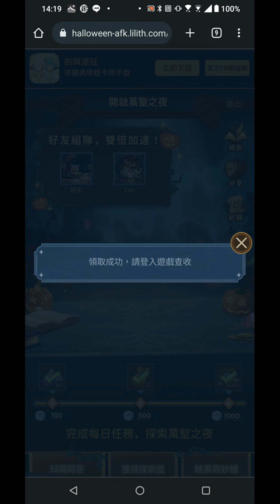劍與遠征 傑洛特 葉奈法 巫師3虛空來客開放免費兌換 網頁活動 還記得每日簽到嗎? 祕寶峽灣領獎 SP娑麗絲上白畢業 下一隻要練的SP角色? AFKARENA【阿天】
贊助阿天 請留言給我
您已被邀請加入「阿天 劍與遠征群」！請點選以下連結加入社群！